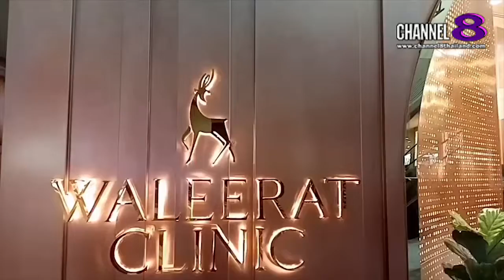Channel8Thailand : The S@M ET! NEWS : Waleerat​ Clinic​ Soft Opening​ Miss Earth​ Thailand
มาดามกอล์ฟ​แชร์​ประสบการณ์​ในการทำ​งาน​ในวงการ​บันเทิง​เมืองไทย

4 Ku-band @ 54 MHz
24 Ku-band @ 27 MHz

Downlink Information:
NAT TV 1 and 2
Transponder: 22
Frequency: 12090
Symbol Rate: 20000
FEC: 3/4

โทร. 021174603